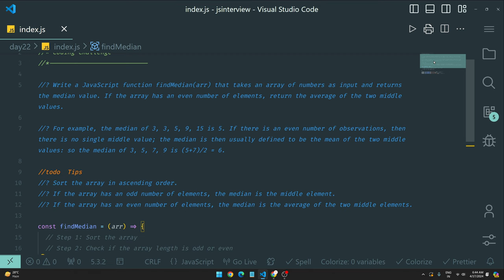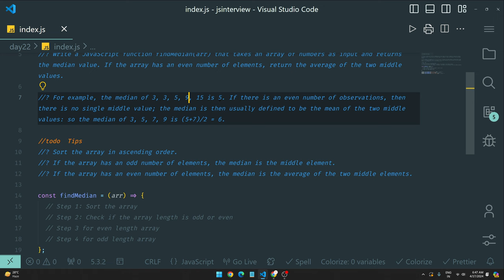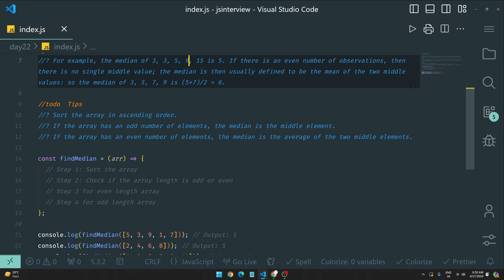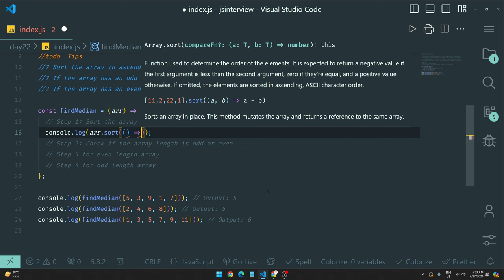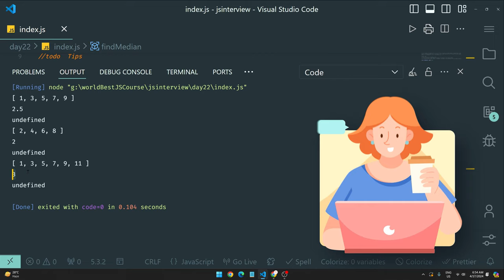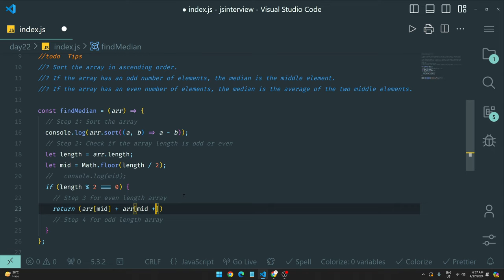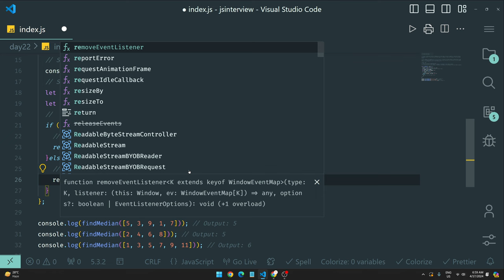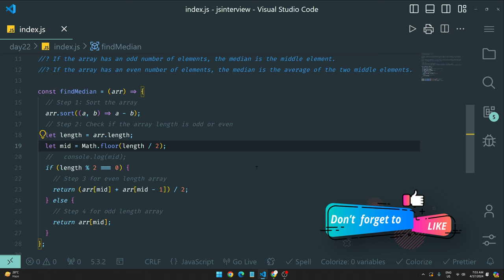100 Days of JavaScript Coding Challenges || Day #22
⌚ TIMELINE ⌚
0:00 - Introduction to JavaScript in 100 days
0:46 Explanation: What is median in math?
4:40  Pause the video and attempt to solve the problem yourself
4:55 Check out JavaScript tutorial videos for more details
5:10 Let's solve it together
15:20 Outro